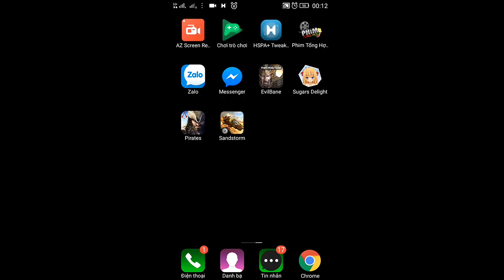Sandstorm: Pirate wars Ubisoft e7 Mr Bean